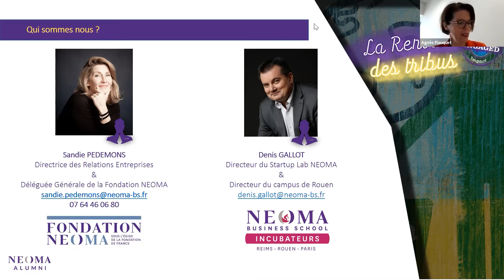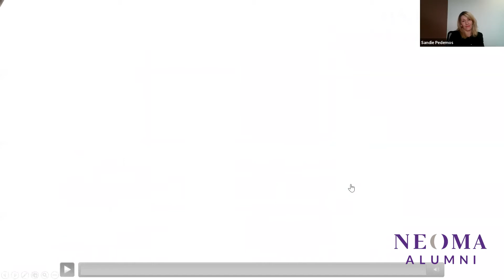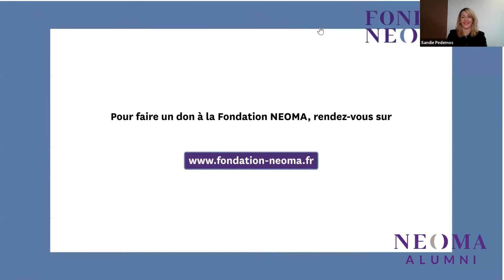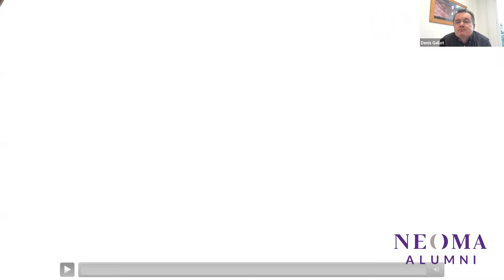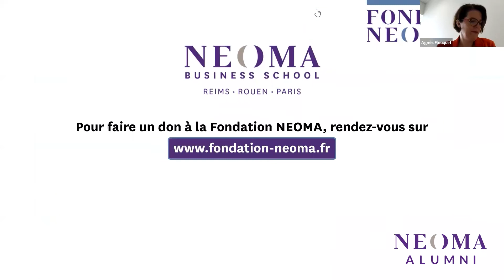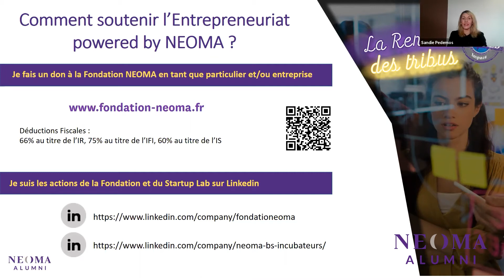Fondation & Incubateurs NEOMA Business School - Exemplarité & Innovation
Fondation & Incubateurs NEOMA Business School

NEOMA ALUMNI est l'association des diplômés de NEOMA Business School. Nous sommes partenaires des alumni de l'école et de leur rayonnement.